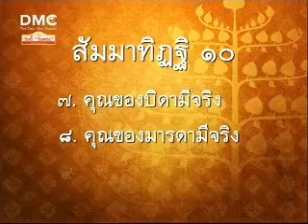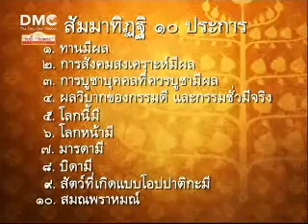วงจรชีวิต 1/8